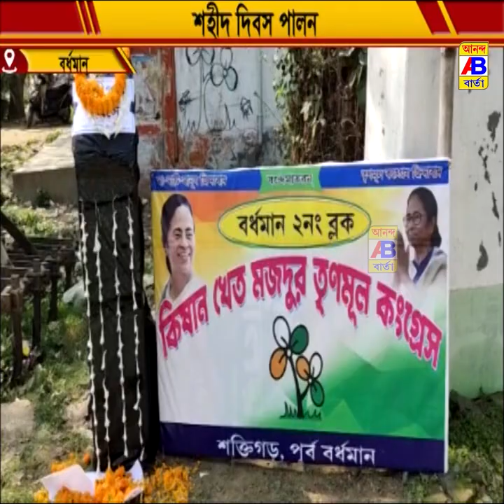১৪ই মার্চ নন্দীগ্রাম দিবসেসকল শহীদদের প্রতি শ্রদ্ধার্ঘ্য নিবেদন করলেন বিধায়ক শ্রী নিশীথ কুমারমালিক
১৪ই মার্চ নন্দীগ্রাম দিবসে সকল শহীদদের প্রতি শ্রদ্ধার্ঘ্য নিবেদন করলেন বিধায়ক শ্রী নিশীথ কুমার মালিক